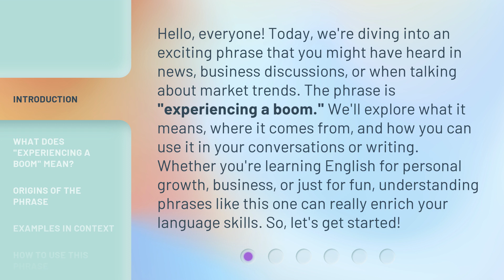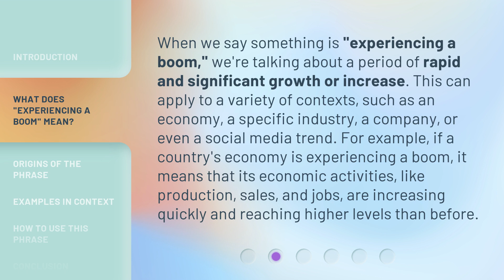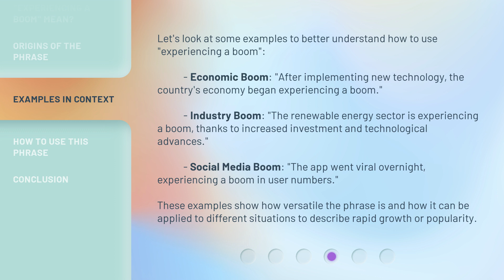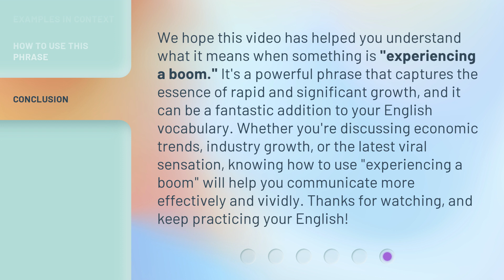Understanding "Experiencing a Boom"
Unlocking the Boom: A Guide to Understanding Explosive Growth • Discover the secrets behind experiencing a boom and learn how to navigate explosive growth in this informative video.

00:00 • Introduction - Understanding "Experiencing a Boom"
00:41 • What Does "Experiencing a Boom" Mean?
01:16 • Origins of the Phrase
01:49 • Examples in Context
02:30 • How to Use This Phrase